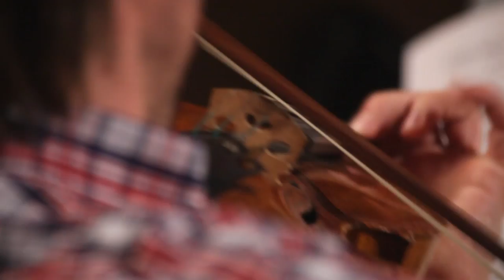ARCHOS QUARTET - find more about us on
Short movie about Archos Quartet from Poland including interviews and exerpts from L.v. Beethoven and F. Mendelssohn String Quartets. Clip was realised in Musikhochschule Stuttgart by SAE Institute Stuttgart.

ARCHOS QUARTET
Filip Jeska - vl I.
Maria Laskowska - vl II.
Igor Michalski - vla
Marta Łagoda - cello